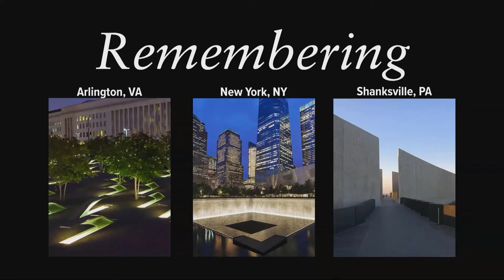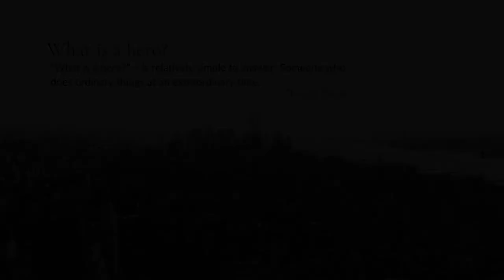What is a Hero? | 9/11 Twenty Years Later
Chief Pfeifer was asked, 'what is a hero?' This is his answer. Watch till the end for the bell ceremony.

Learn more about membership

No matter your rank, department type, or position in the fire and emergency service, the IAFC is here to serve you. Count on us to help you gain knowledge, build confidence, and pave your path to successful leadership.